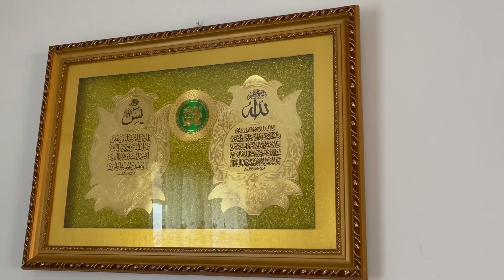ДАГЕСТАН. Кумыки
Когда мы пол года жили в Дагестане, познакомились с потрясающими людьми. Апав и Дагиром. У них небольшой дом и ферма, где каждый день они трудятся. Эта серия про них, местных жителей Дагестана, кумыков.

П О Д Д Е Р Ж А Т Ь   Р А З В И Т И Е   К А Н А Л А:
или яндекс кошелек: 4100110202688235